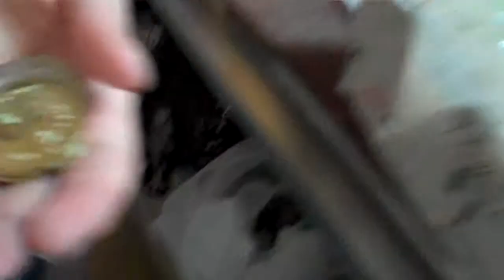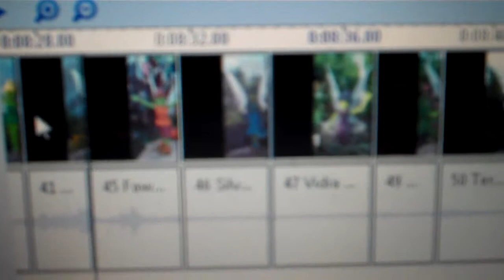JOSEPH ˃ PROM {04/25/2013 Day 115}